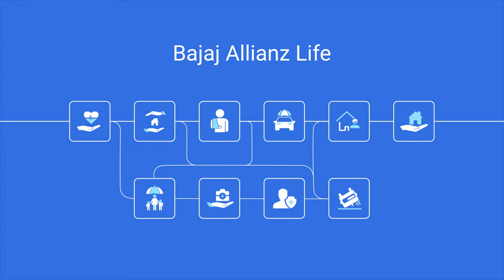Bajaj Allianz Life | Update your Bank Details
You can only receive your life insurance policy benefits when we have your correct bank details. Cross-check the bank details you’ve provided us to enjoy hassle-free settlements.